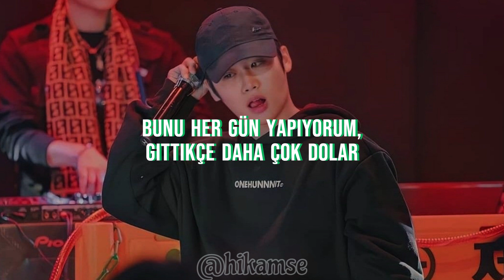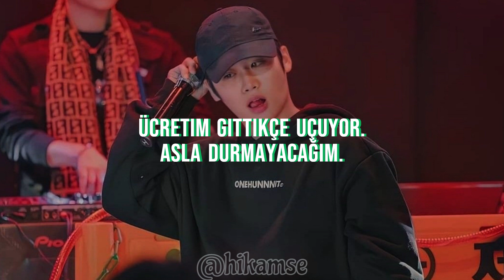쿠기 (Coogie) - Buck | Türkçe Çeviri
*Durkio Krazy diye Lil Durk' ın bir şarkısı var. Hook kısmındaki 'I feel like krazy, no Durkio' derken ona atıfta bulunmuş sanırım.
Keyifli dinlemeler...